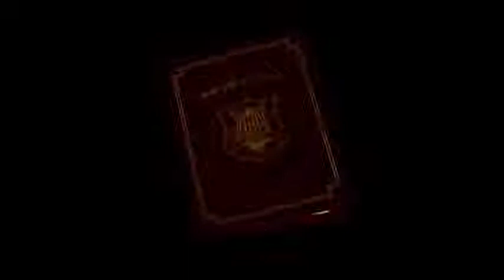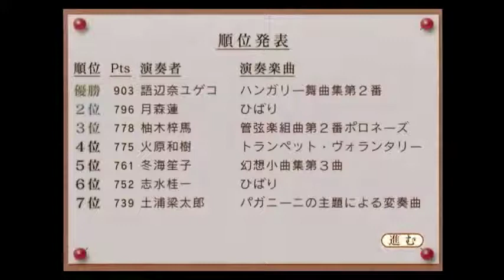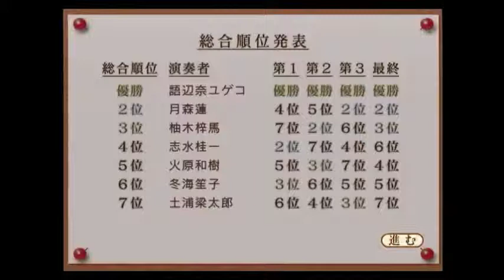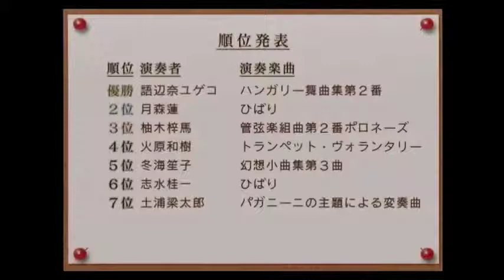光栄大好き男が金色のコルダを初見実況プレイ part29終